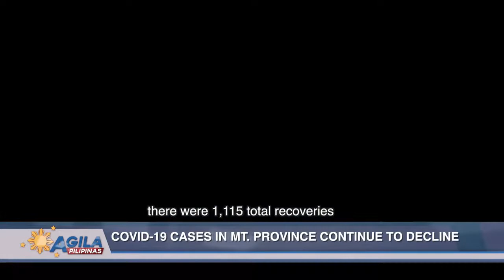Covid-19 cases in Mt.Province continue to decline